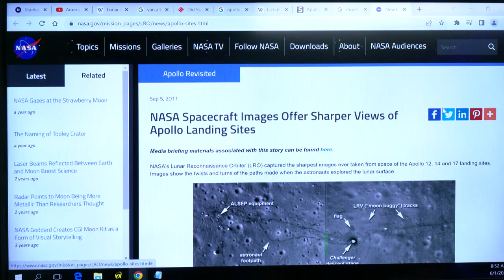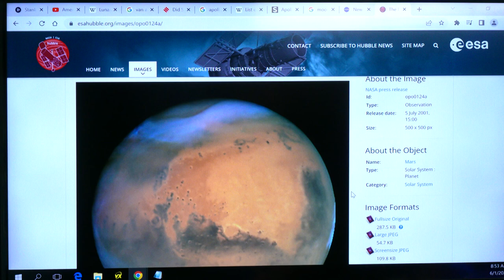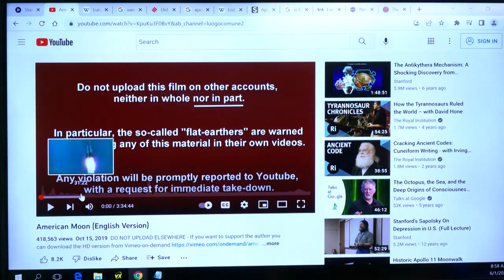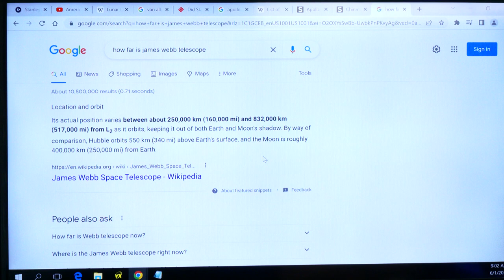Jim Norton v Troy - The Moon Landing Debate - Jim Norton & Sam Roberts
Check out the SiriusXM app for videos, full interviews and more from Jim Norton & Sam Roberts on Faction Talk, SiriusXM 103

Follow @JimandSamShow on Facebook, Instagram, Snapchat, and Twitter.